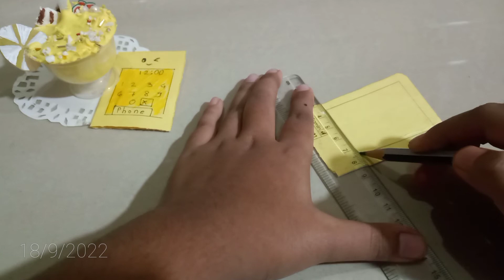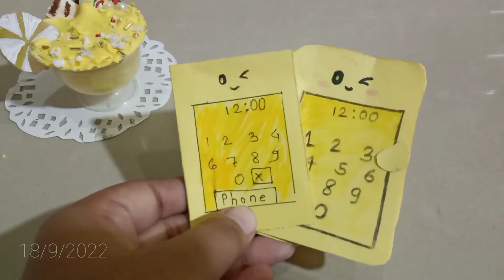DIY phone notebook notepad phone diy 🌸